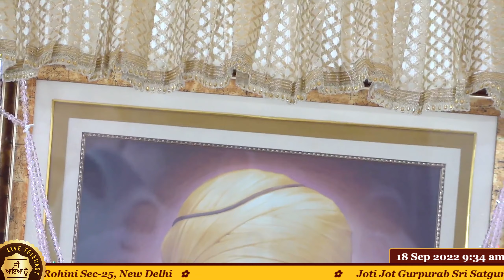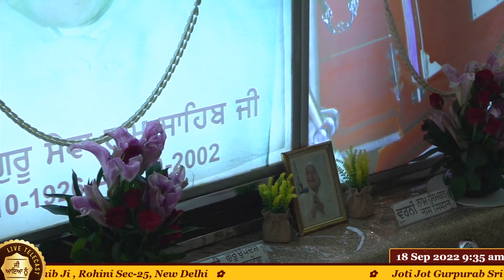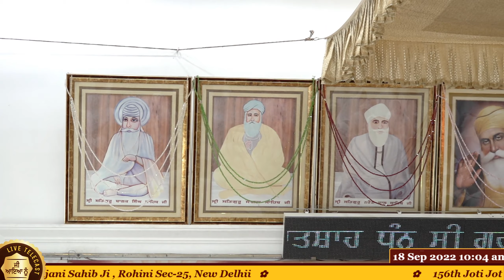Bhupender Singh Ji ( Delhi ) (18-Sep-2022, Sunday ) From Dera Dukh Bhanjani Sahib Ji , Rohini Sec-25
( 18-Sep-2022, Sunday ) 156th Joti Jot Gurpurab Dhan Dhan Sri Satguru Sangta Sahib Ji From Dera Dukh Bhanjani Sahib Ji , Rohini Sec-25, New Delhi